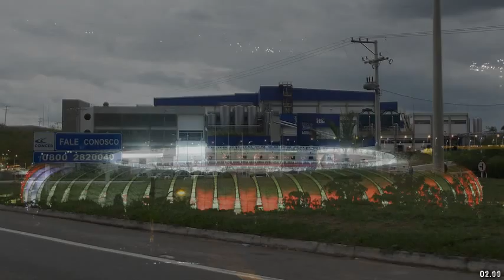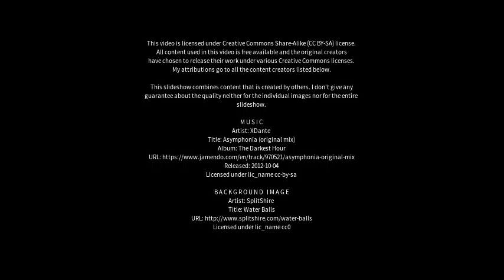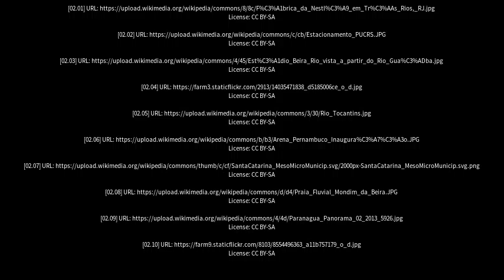Best places to visit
Best places to visit - Beira Rio (Brazil) Best places to visit - Slideshows from all over the world - City trips, nature pictures, etc.